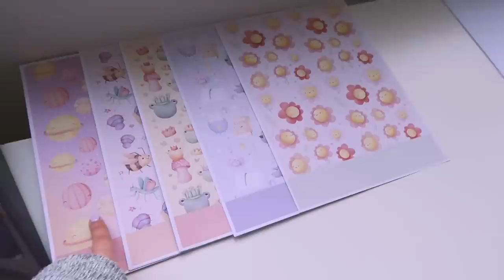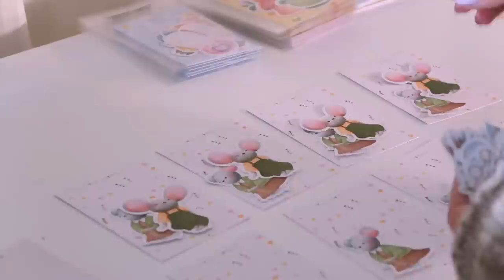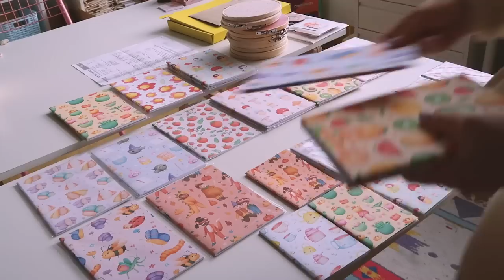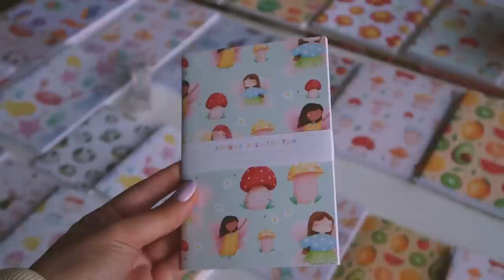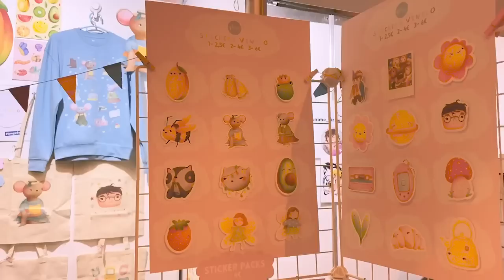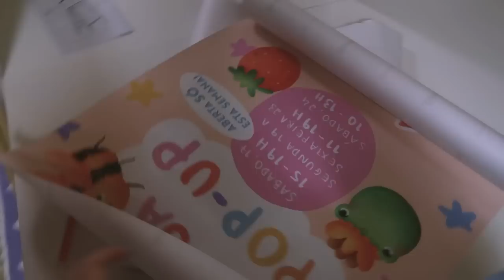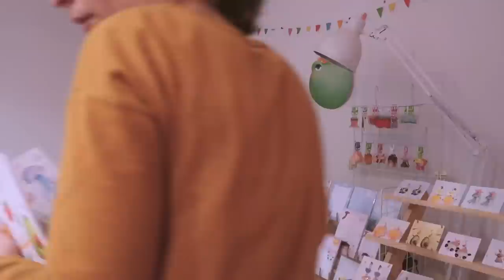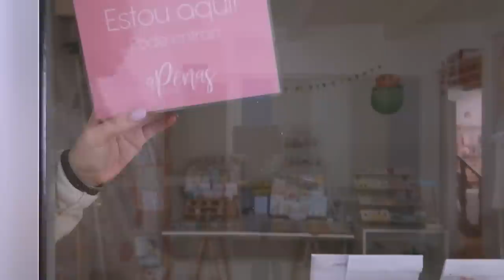My first POP-UP SHOP ✴ convention prep & making sweatshirts with DTF prints ✴ Small biz STUDIO VLOG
Hey guys, welcome to another studio vlog! Hope you've been doing well.. It has been some busy couple of months for my small business! In December not only I attended my first even convention in Spain, buuuuut I also opened my first ever Pop-up shop!

Get ready with me, let's make a lot of DIY products and also test some DTF printing on sweatshirts! I chat about how I organized for my market stall, how I decided on how much stock to take and also chat about how it all went.

Sit back and enjoy a cozy small business vlog!

✨ My printer
✨ Transfer paper
✨ Spool holder to display products
✨ Earrings display
✨ White grid
✨ Sublimation printer

* MATERIALS *
◽ Notebook covers

* PRODUCTS & DRAWING *
◽ Silhouette Cameo
◽ Silhouette Mat

* PHOTOGRAPHY *
◽ Studio Lights